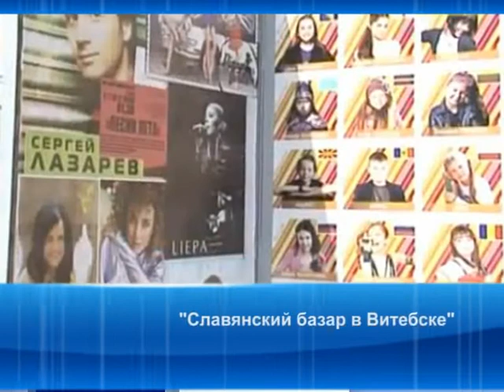«Славянский базар в Витебске» открыт